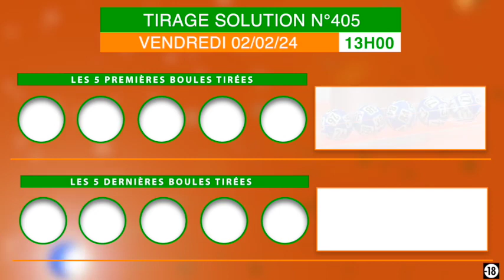On visionne ensemble la vidéo du tirage Solution de 13h